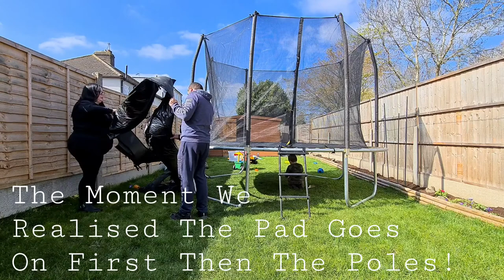Garden Shed Declutter // Trampoline Assembly // Spring Clean Up 2021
In today's video we are tackling the garden shed and putting my sons trampoline together! The shed is jam packed with stuff and really needed some serious organising especially with some decorating videos coming up I needed to find my paint brushes! It's a jam packed video so get comfy and sit back and watch the satsifaction overload!!!

I'm a wife and mother to a 4 year old little fella! Due to lockdown I have been working from home full time and I love cleaning and organising!

Please feel free to let me know anything you would like to see in future videos!

This is a positive place and negative comments will be deleted.

I hope you will join me on this  journey in this wonderful YouTube world!

Much love to you all and stay safe!